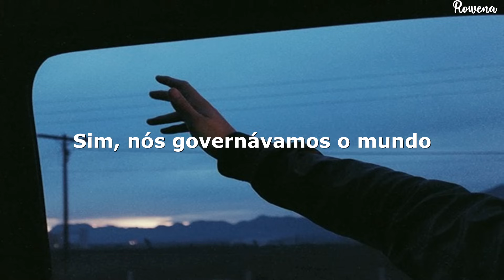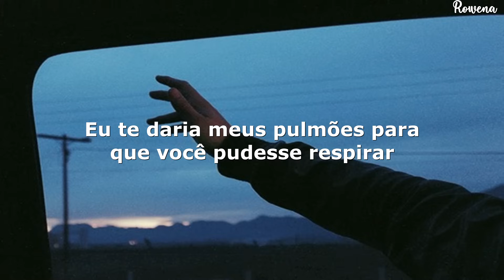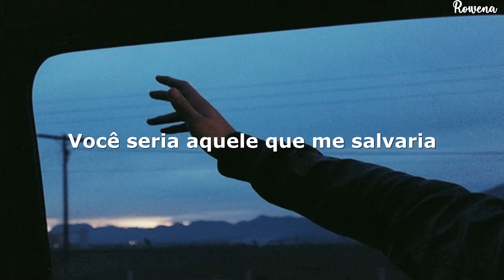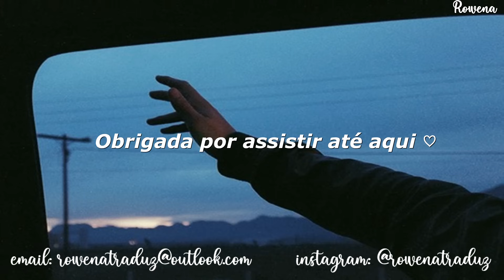estamos vivendo vidas diferentes, só os céus sabem se voltaremos a ser como antes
essa eu dedico para você ja. nós para sempre chatinho 💛

Kodaline - Brother (Tradução/Legendado)

Letra

When we were young we were the ones
The kings and queens, oh, yeah, we ruled the world
We smoked cigarettes, man, no regrets
Wish I could relive every single word

We've taken different paths and traveled different roads
I know we'll always end up on the same one when we're old
And when you're in the trenches
And you're under fire I will cover you

If I was dying on my knees
You would be the one to rescue me
And if you were drowned at sea
I'd give you my lungs so you could breathe

Oh, brother, we'll go deeper than the ink
Beneath the skin of our tattoos
Though we don't share the same blood
You're my brother and I love you, that's the truth

We're living different lives
Heaven only knows if we'll make it back
With all our fingers and our toes
5 years, 20 years, come back
It will always be the same

And if we hit on troubled water
I'll be the one to keep you warm and safe
And we'll be carrying each other
Until we say goodbye on our dying day

Because I've got you brother-er-er-er

☁️ contato ☁️

se você é um artista/banda/marca e quer que eu te promova, entre em contato comigo ❗